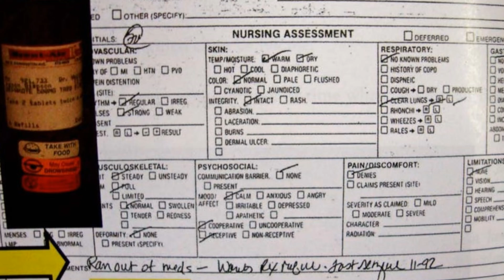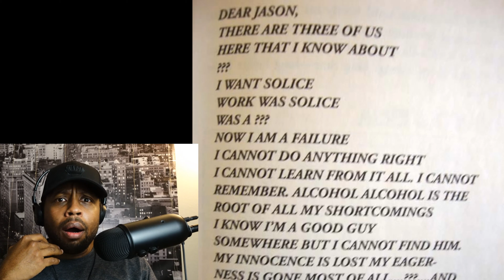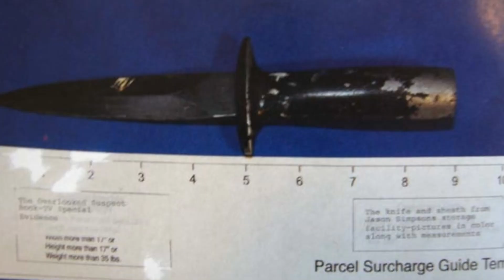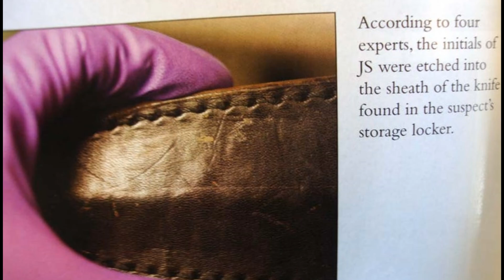The overwhelming evidence of Jason Simpson (OJ Simpson's son)